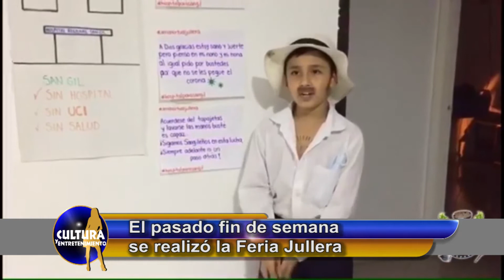SE REALIZÓ LA FERIA JULLERA EN VILLANUEVA